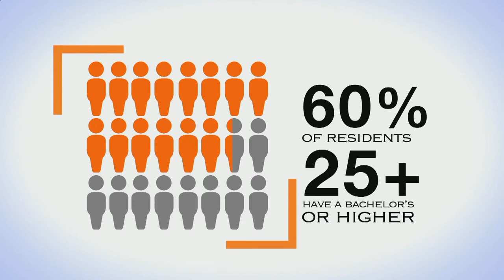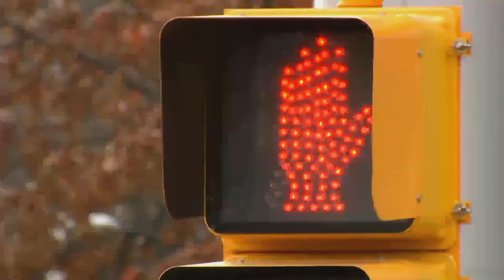Tysons FCEDA Video Business Center TysonsCorner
From Source: Youtube Channel "Fairfax County Economic Development Authority"
Originally Published: Jul 29, 2016
Description: Marketing Intro Video about Tysons the BusinessCenter TysonsCorner